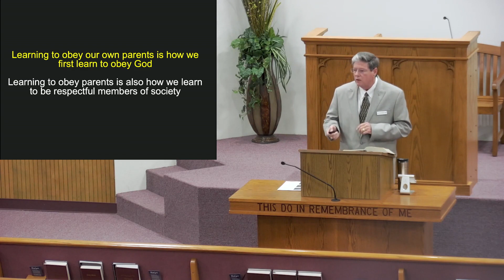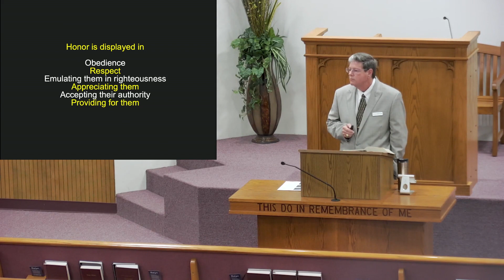Ephesians Class #10 - Sunday, Nov 17 2024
Steve Britton